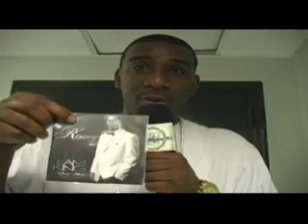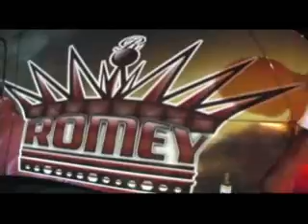Romey The Midwest King catches up with Get Ryte Tv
Romey the Midwest King Indie artist for Get Rich Records links up with Get Ryte Tv and All or Nuthn DVD link up in New York and checks out his sill that's number 14 on the Billboard Charts.With Host Loone D. aka  Mr. Get Ryte